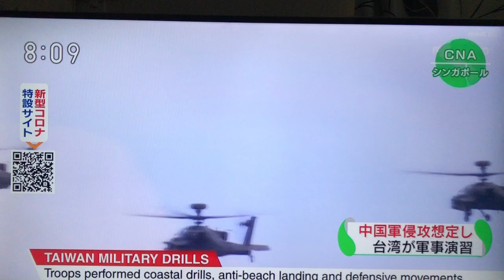台军实弹反登陆抢滩Han Kuang Exercise意图和思惑何在，新加坡采访报道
台湾军方汉光演习16日在甲南海滩进行“三军联合反登陆作战”实弹操演，“演习前就先有两人死亡台湾汉光军演在阴影中开始”，“台'汉光军演'开始，将使用民用建筑演练'战力保存'”，“台湾汉光军演有人遇难有人自杀就为领导'看个爽'”，大陆方面有不少议论，看看听听新加坡CNA的专辑。